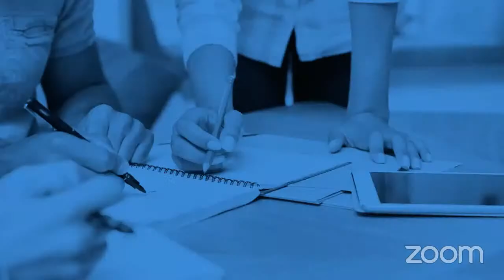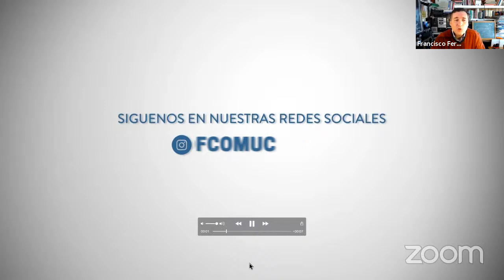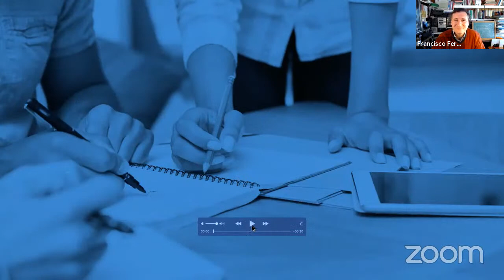Los desafíos de la comunicación y educación: Las preguntas que debemos comenzar a responder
Presenta: Francisco Fernández
Invitado: José Manuel, Pérez Tornero